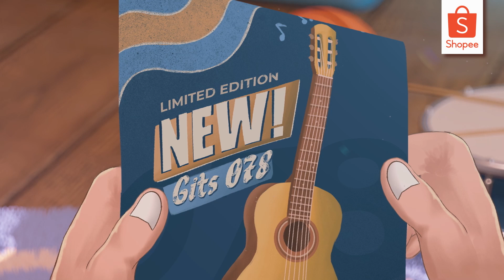Kejutan Terbaik dari Shopee di Hari Belanja Konsumen!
Gembira bersama merayakan Shopee Hari Belanja Konsumen dari 5-18 Maret 2022! Sobat Shopee bisa belanja berbagai kebutuhan di berbagai toko dan merchant pakai SPayLater Gratis Ongkir Rp0! Beli produk favorit dan dapatkan Voucher Toko 30% + Voucher Diskon 15%. Tunggu apalagi? Yuk belanja sekarang di Shopee 👉🏻